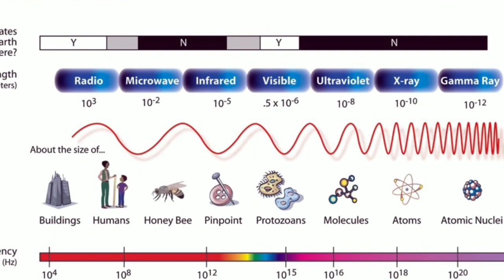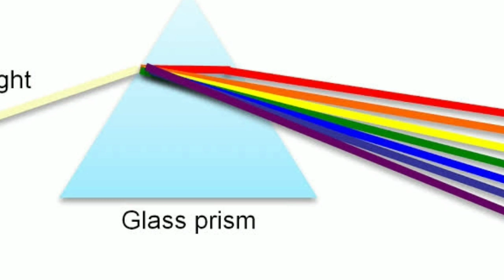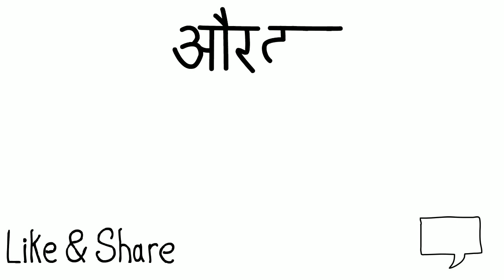E02 - इंद्रधनुष कैसे बनता है - How The Rainbows Are Formed | Minute Science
in this video i'm going to explain dispersion of light and how white light have different colors.
also i'm going to explain why do we see rainbows in nature very often and after rainfall too.

1) Why And How Rainbows Are Formed
2) what is dispersion of light
3) what is light
4) what is electromagnetic spectrum
5) what is rainbow
6) why rainbow has different colours